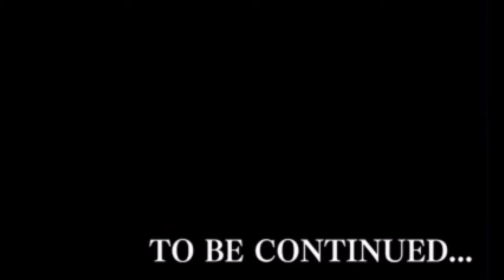Switch On! 'Deadpool', Please PART 2 (Wildlife)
This week, Raymond, Oliver, Alia, Becky, and David encounter a bunch of wildlife where it shouldn't be. Invisible walls are the enemy of the day, and this is a really feminist game. Maybe.